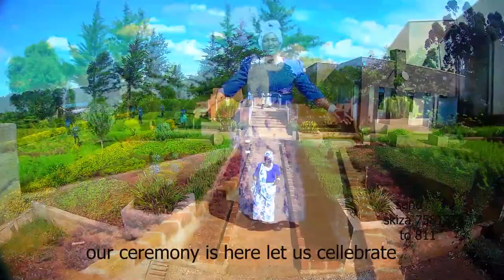kakorot tumdo by sally sambu fn video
A modern kalenjin ceremonial song best 2020